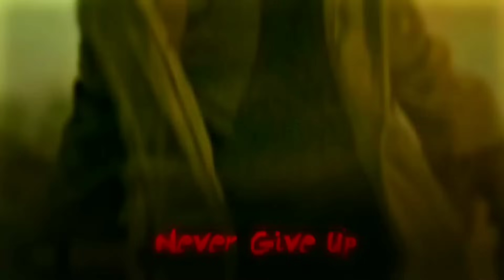V Badge YouTuber Nitin Tried To Break My Streak 😱 In Region Top 1 Lobby 🤯 Free Fire Max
Welcome To My New Video 😀 Hope You Guys Will Love It !!! ♥️

🌍 - Server : India 🇮🇳 .

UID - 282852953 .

Notice

This video Doesnt Supports terrorism Or Hurting Someone If Your Age is Less Than 14 Then Please Skip The Video

✋ Tags Ignore ✋

 Ненужные теги: xxxtentacion, empire, rap, bad vibes forever / empire, hip hop & rap, xxx, look at me, lil pump, music, bad vibes forever, sad, sad!, juice wrld, members only, hope, music video, 2017, hip-hop, the, ski mask the slump god, エックスエックスエックステンタシオン, revenge, ?, llj, jmp, hip hop, jocelyn flores, wishing well, ski mask, tentacion, икстентасион, xxxtentacion tribute, pop, lil wayne, live, wifisfuneral, official, rip, jahseh onfroy, yung bratz, 2019, trap, jahseh, jesus honcho - infatuated (official music video), emotional rap, yung bratz xxxtentaction, elevator, yung bratz xxxtentacion, elevator xxxtentacion, yung bratz lyrics, xxxtentacion songs, infatuated, xxxtentacion yung bratz, yung bratz artist, arms around you song, arms around you, sway lee, arms around you tribute, rap music, pop music, proudcatowner, xxx tentacion, hip hop music, armaroundyou, armsaroundyou, yung bratz rap, yung bratz song, elevator audio only, yung bratz audio only, yung bratz new song, lilpump, swaelee, maluma, pump, xxxtentacion original, miami, новая песня, альбом, новый альбом, cover, клип, плагиат, rauf faik я люблю тебя, rauf faik альбом, рауф и фаик плагиат, украли песню, кавер, рауф и фаик детство, rapper, murder, cbs 4 news evening, infinite militia, rauf faik, рауф и фаик,ik - детство, детство, рауф фаик, rauf faik из за тебя, байт, xxxtentacion live, concert, rolling loud, 88rising, tour, denzel c..., save me (audio), eminem rip donald trump, eminem diss donald trump, втренде, новый клип, украли у тентасьона, тентасьон, rauf faik плагиат альбома, naruto vs sasuke, naruto, amv, save me, xxxtentacion - save me (lxry remix), 1 hour, 1hour, loop, xxxtentacion - save me, lil peep, hand, react to xxxtentacion death, react to xxxtentacion, rappers react, xxxtentacion killed, react to xxxtentacion dead, club, helping, pompano, cinema, hour, one, joey bada$$, the remedy for a broken heart, heart, broken, ジョーイ・バッドアス, infinity (888), legend's never die, legends never die, インフィニティ (888), for, remedy, download, mp3, listen, seamless, video, replay, beats, beat, long, xxxtentacion dead, rip xxxtentacion, tyga, xxxtentaicon fight, xxxtentacion leak, xxxtentacion leaked, 6ix9ine, justin bieber, 6ix9ine xxxtentacion trollz, 6ix9ine xxxtentacion, 6ix9ine trollz, xxxtentacion unre leased, xxxtentacion 2020, ricch, roddy, roddy ricch, ieatpussy, the box, box, xxxtentacion alive, roddy ricch the box, xxxtentacion roddy ricch, trollz 6ix9ine, justin bieber la bomba, look at me bass boosted, look at me clean, look at me instrumental, look at me now, look at me juice wrld, look at me 1 hour, look at me carrie underwood, look at me now clean, look at me now chris brown, look at me i put a face on wow, look at me now lyrics, sauce!, sauce, onfroy, xxxtentacion if was back, members only vol 4, xxxtentacion look at me, look at me xxtxtentacion official lyrics, xxxtentacion bmw i8, xxxtentacion bmw, ihaterappers, lore, song, soundcloud, new, lit, dont cry lil wayne, don't cry, xxtenations, dont cry, lil wayne don't cry, fire, hot, реакция на смерть xxxtentacion, official audio, xxxtentacion - look at me! (audio), hanging, звезды о xxxtentacion, гибель xxxtentacion, r&b, xxxtentacion - everybody dies in their nightmares (audio), everybody dies in their nightmares (audio), lil wayne 2019, xxtentacion, xxtentacion - bad! (official music video), mumble, extended , xxxtentacion 17, xxxtentacion - xxtentacion - bad! (official music video), bad!, skins album, skins